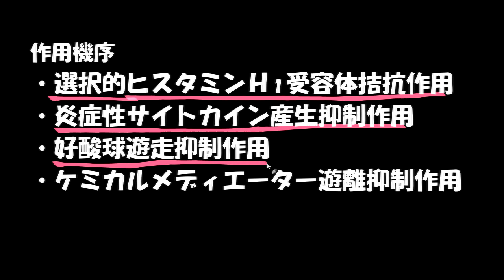アレグラ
商品名一般名→薬効分類→作用機序（？）の順で
第二世代抗ヒスタミン薬やね

主に添付文書から